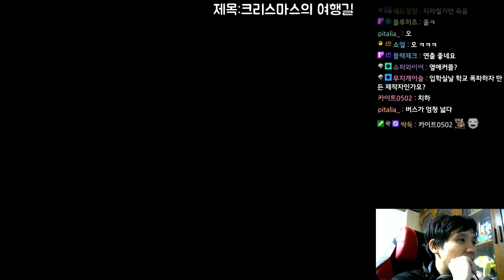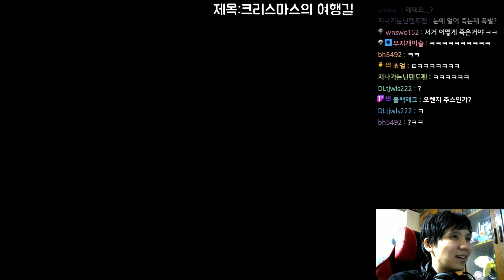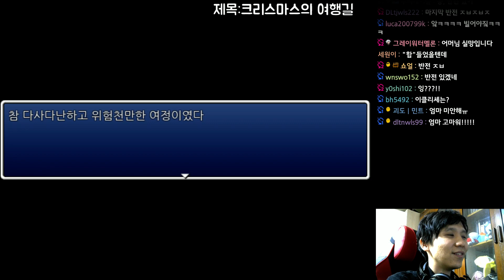선택지 찍는게임이 도박 때문에 갓겜이 된 사연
제작 : 알메